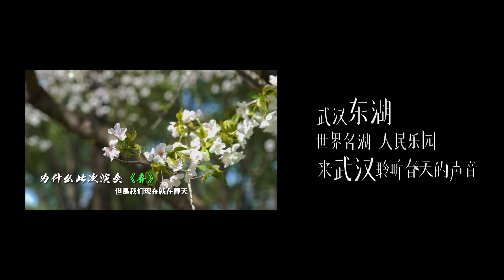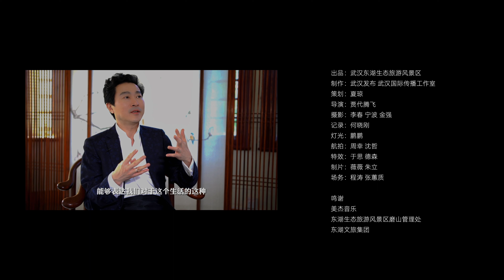Enjoy Antonio Vivaldi’s Spring from “The Four Seasons”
Springtime is upon us.
The birds celebrate her return with festive song,
and murmuring streams are
softly caressed by the breezes.
Enjoy Antonio Vivaldi’s Spring from “The Four Seasons” performed by renowned Chinese violinist Lyu Siqing and the MajorMusic Ensemble at Wuhan's East Lake.